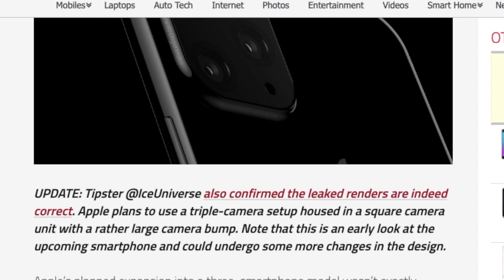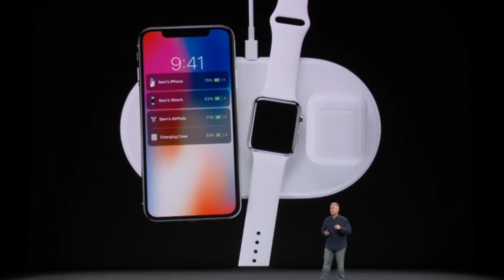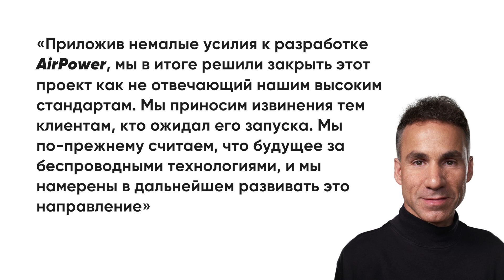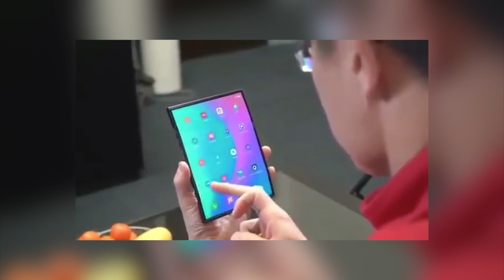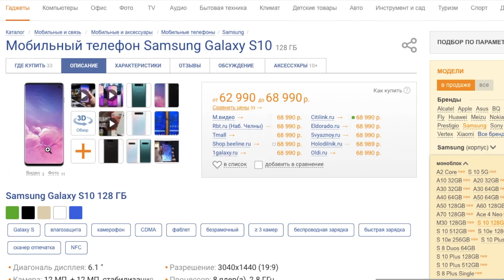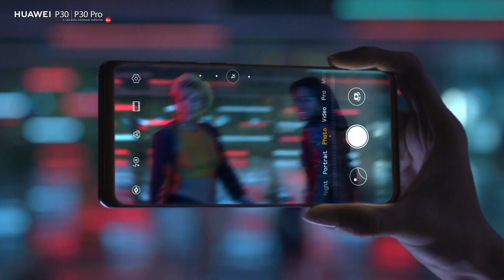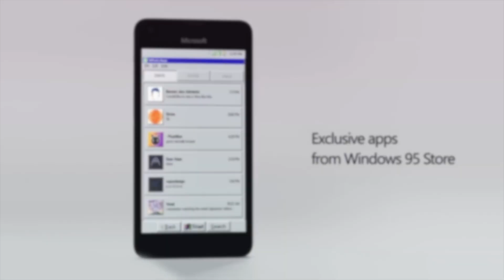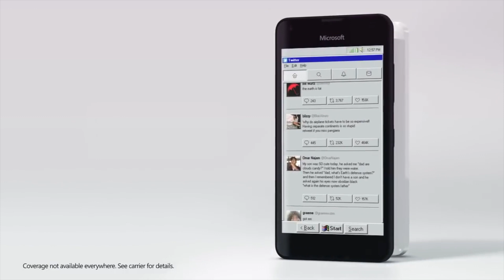СЛИТ iPHONE 11 (XL), AIRPOWER НЕ БУДЕТ, СКЛАДНОЙ XIAOMI ВНОВЬ НА ВИДЕО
iPhone XL, iPhone — как его ни называй, он слит. На этот раз вероятнее всего самими китайцами, собирающими его на Foxconn. А еще AirPower не будет и это официально (не баян, а новости выходят в воскресенье!). Ну и на сладкое — Xiaomi снова показали складной смартфон на видео. И кое-что еще. Всем привет, Бул здесь, погнали)